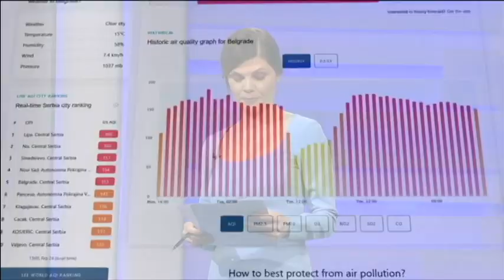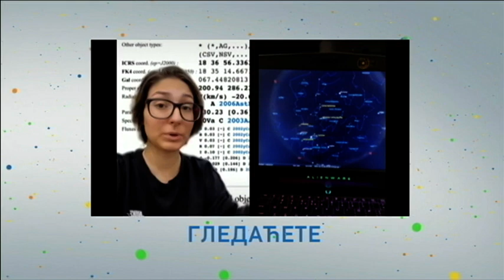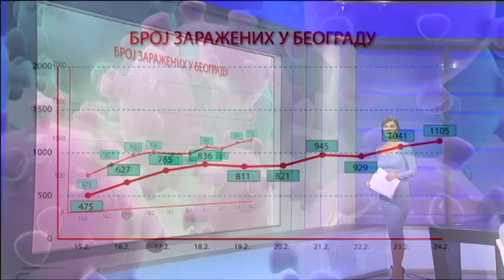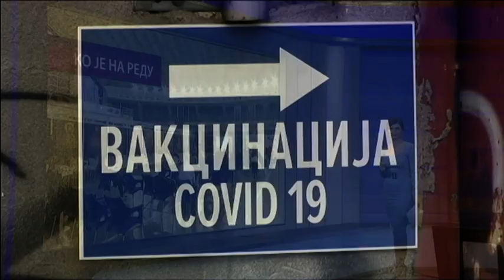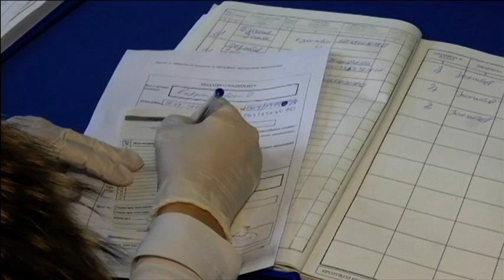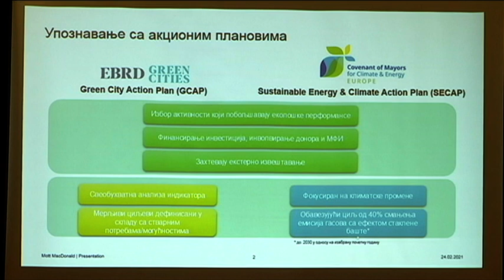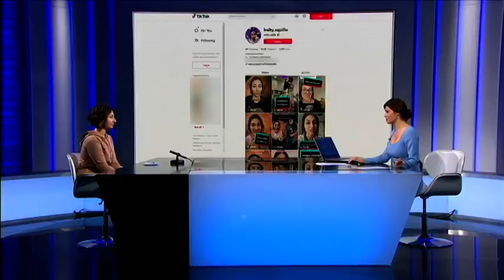Beogradska hronika 24022021